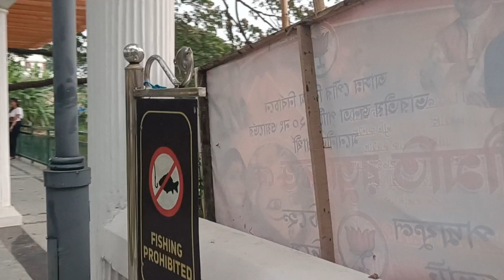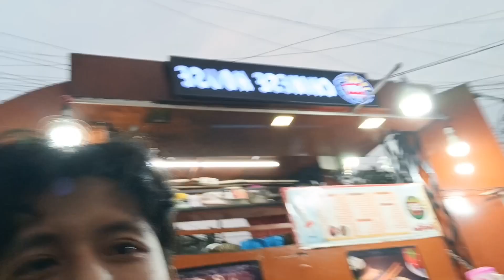one of the beautiful temple of Tripura @jaghanath bari temple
visiting to my nearest beautiful old crafted temple hopefully u all like my content
I will be trying to bring new new videos for you guys and thank you for sawing so much love in my previous video .